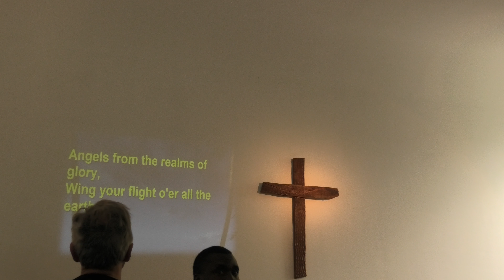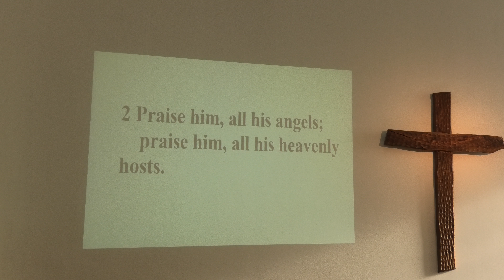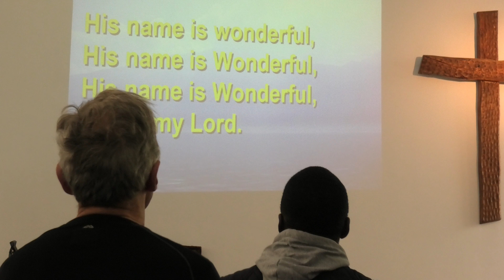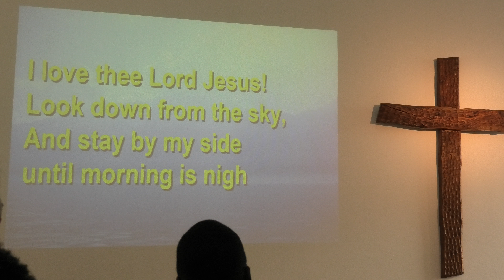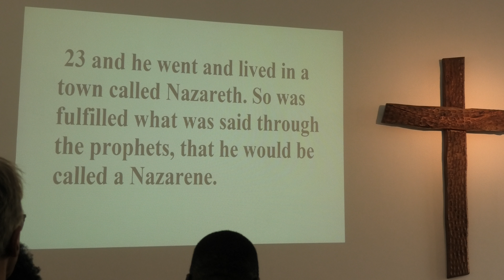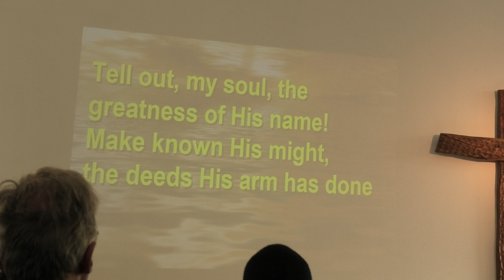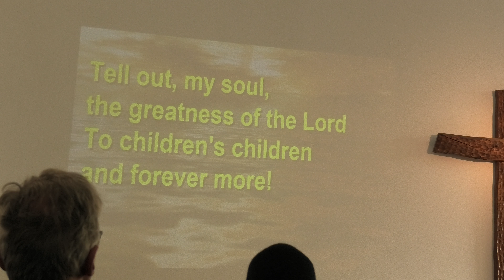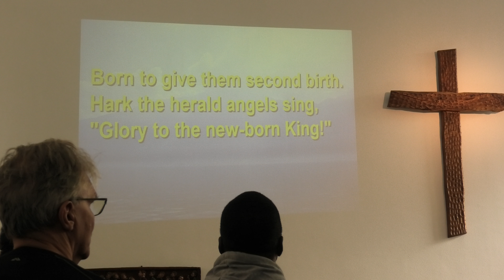St'George's Church Barcelona 01/01/2023